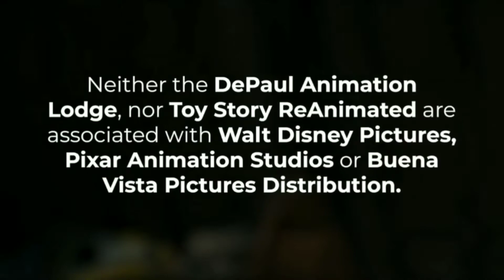حكاية لعبة (مدبلج مصري) إنت تبقى مجرد لعبة! TOY STORY REANIMATED: "You Are a Toy!"